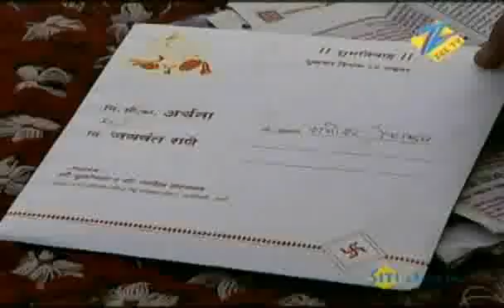Pavitra Rishta - Best Scene - Sushant Singh Rajput, Ankita Lokhande - Zee TV